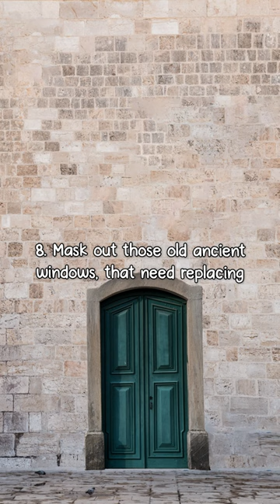Creating this 'Stone Wall' and 'Door' composition was easy! All you have to do is...